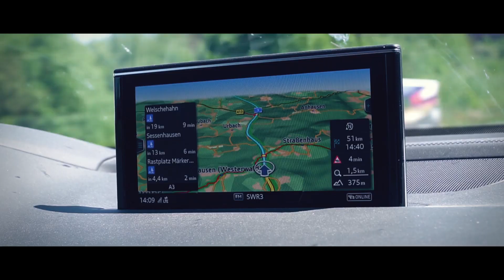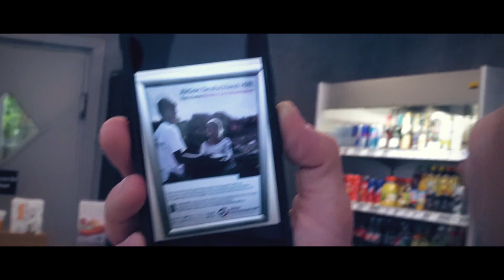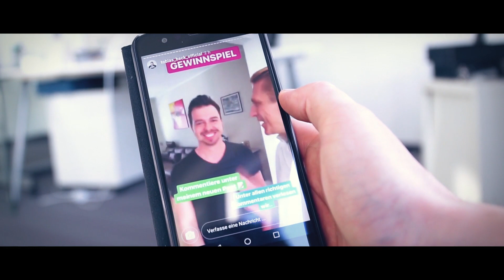VLOG #74: Pascal bei Tobias Beck